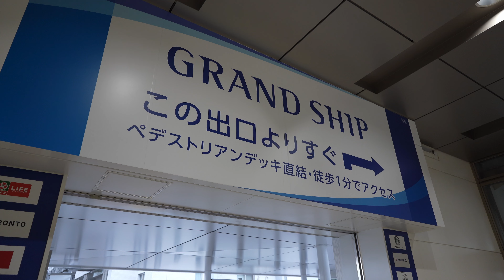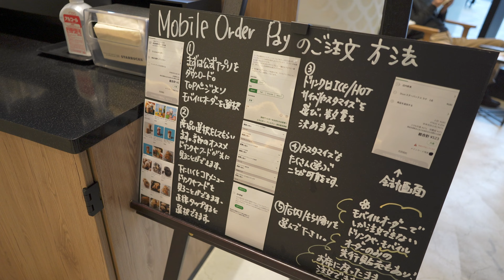スターバックス コーヒー 大船グランシップ店/Starbucks at Ohuna Grandship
オープンから半年経ってしまいましたが、スターバックス コーヒー 大船グランシップ店に行ってきました。店内は広いですが、結構混んでいます。

同時にできたペデストリアンデッキを使うとJR大船駅　北改札笠間口からすぐです。鎌倉市と横浜市栄区の境界にあります。グランシップは栄区に入ったところにあります。